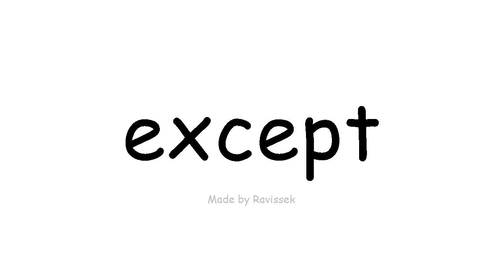Englisch lernen außer